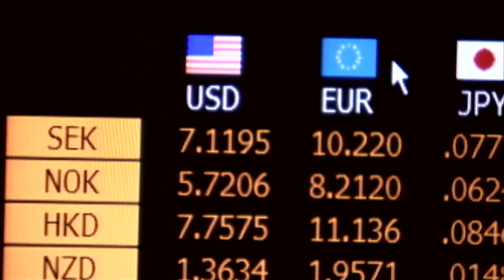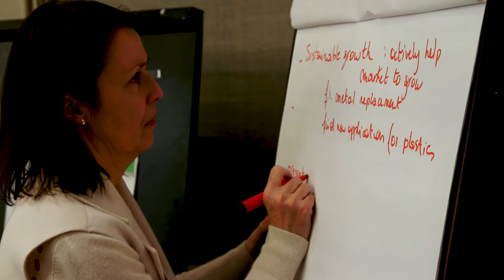KAITEKI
Mitsubishi Chemical Advanced Materials is the global leader of high-performance engineering plastics that are used for machined parts in industries ranging from food processing and packaging, semiconductor manufacturing, aerospace, electronics, chemical processing, life sciences, power generation, diverse industrial equipment and everything in between. For over 70 years the company has been proving there is simply no substitute for its exclusive family of materials that consistently deliver quality, innovation and distinction. Its superior products range from UHMW polyethylene, nylon and acetal to ultra-high performance polymers that resist temperatures to over 800°F (425°C).

With a rich history as a company who pioneered machinable plastics, Mitsubishi Chemical Advanced Materials is backed by a global team of application development and technical service engineers, over 2,000 strong spanning 20 countries, who specialize in evaluating designs and machining parts. Products and services are available through a worldwide network of branch offices, technical support centers and authorized dealers. Learn more about Mitsubishi Chemical Advanced Materials at mcam.com . Use the Industry or Product Finders to access specific information, specs and applications OR connect with Mitsubishi Chemical Advanced Materials, "Mitsubishi Chemical Advanced Materials" on Facebook, YouTube, and  @mcamconnect at Twitter.